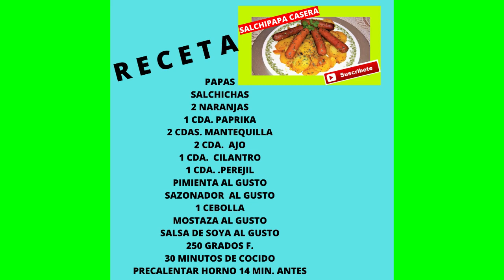Como Preparar SalchiPapa Casera / Estilo Mexico / Dayton Ohio.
SalchiPapa Comida Mexicana y Casera
Esta receta es muy sabrosa y deliciosa
Animo preparen esta receta y a degustar en familia.
Gracias por siempre.